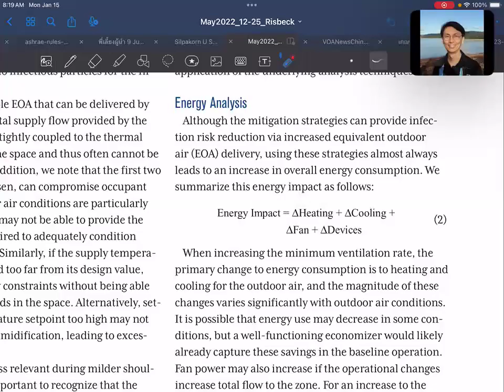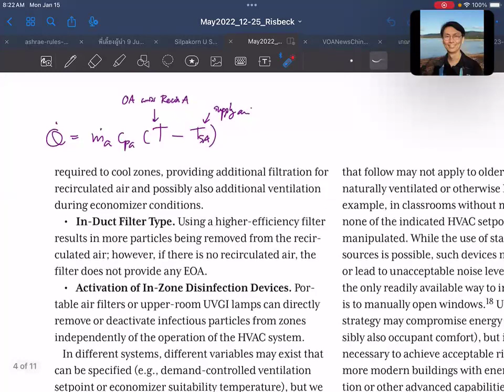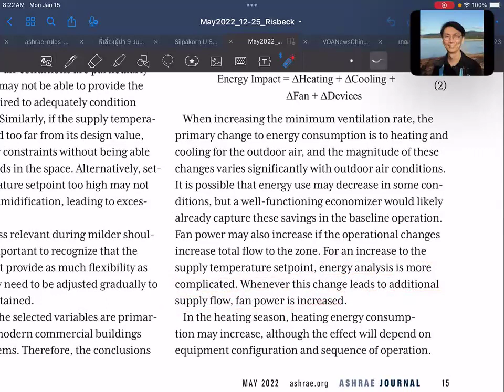SUSB Reading EP057 Energy Impact of Mitigation Strategies (21)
SUSB Reading EP057:

Article name: Airborne Disease Transmission Risk and Energy Impact of HVAC Mitigation Strategies
Author(s): Michael J. Risbeck, Martin Z. Bazant, Zhanhong Jiang, Young M. Lee, Kirk H. Drees, Jonathan D. Douglas
ASHRAE Journal, May 2022, pp. 12-25.